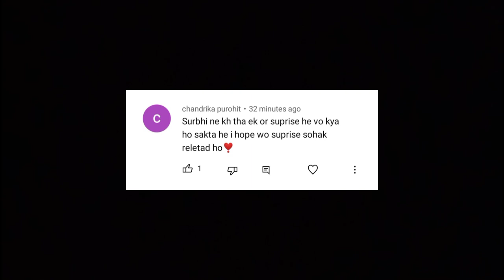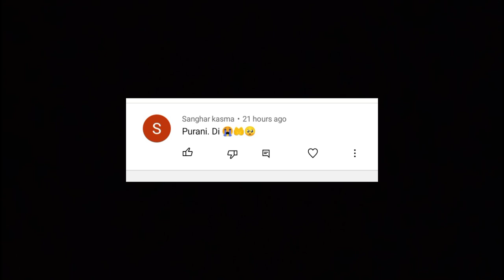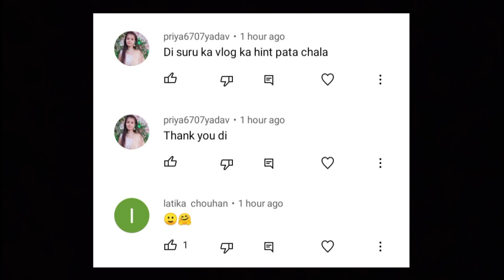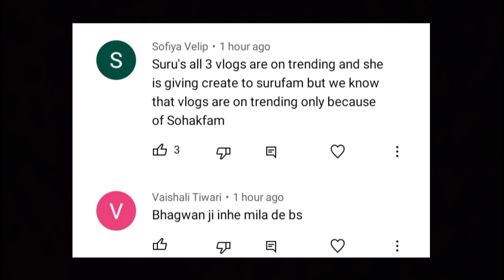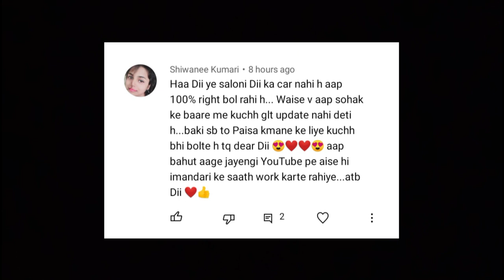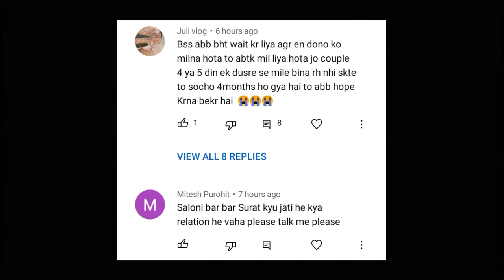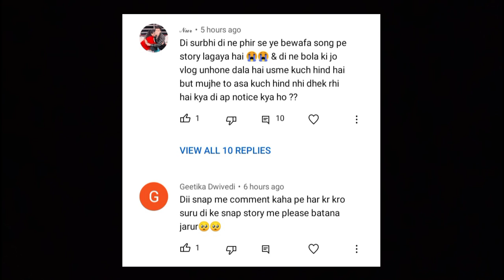Why Surbhi Rathore Not giving any credit to sohak fam💔|| All Your comments||SLR Minni Sohak update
Bubyeeee!